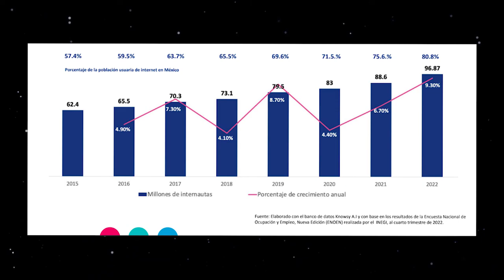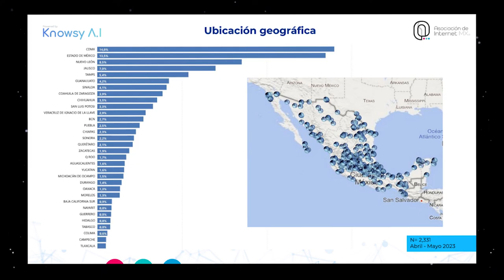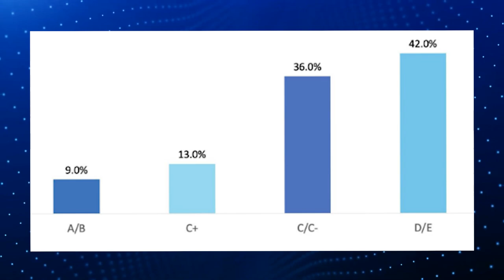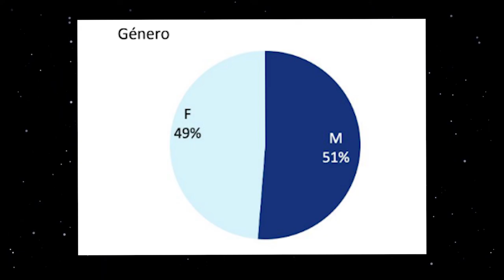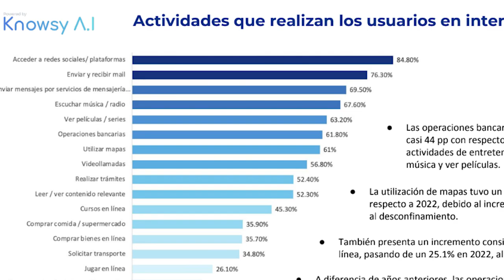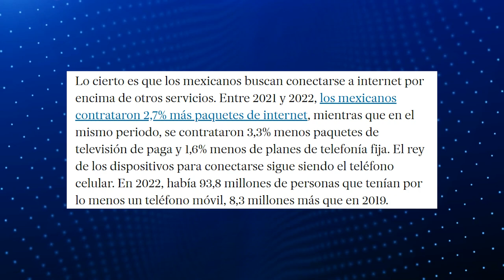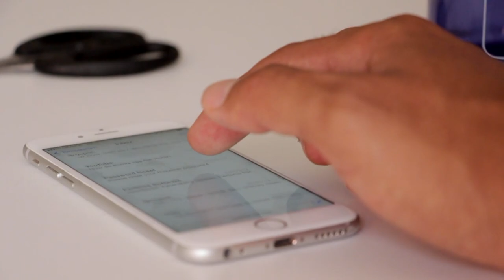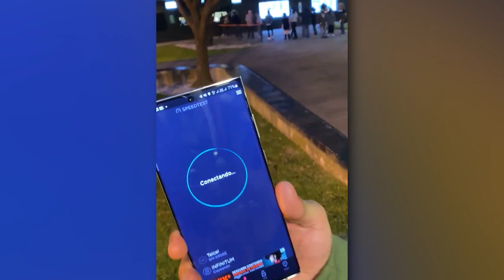¿Hay quién todavía NO se conecta al Internet? ¿Por? .. analicemos esto /miniRoja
¿Se han puesto a pensar quienes son las personas que usan el internet? Como demográfica. Y ahora.. ¿quienes son las personas que NO usan el Internet?

De paso.. este tema lo discutimos en vivo en Roja, acá por si se lo perdieron